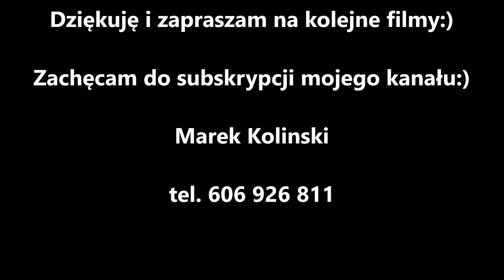Wizyta u Kolegi Piotra Jarzyny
Wizyta u Kolegi Piotra Jarzyny. Kolega posiada piękną kolekcję gołębi zamojskich, a wśród nich wiele czubatych. Tel.  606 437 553.